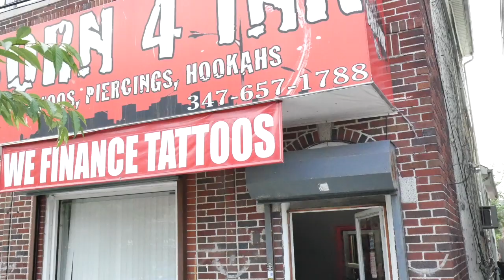Making a Music Video Vlog#2 Mario Erique Show